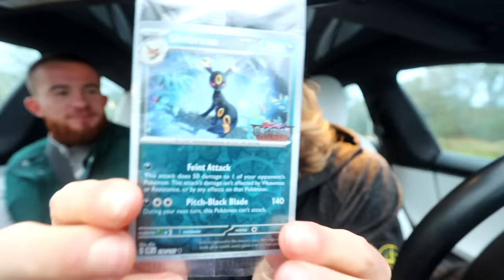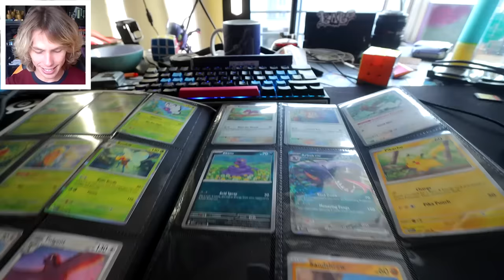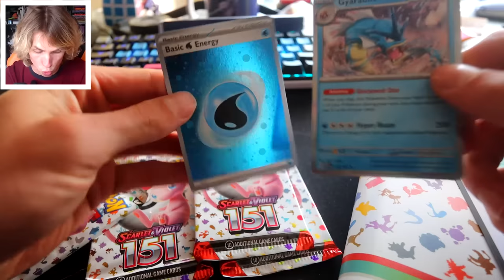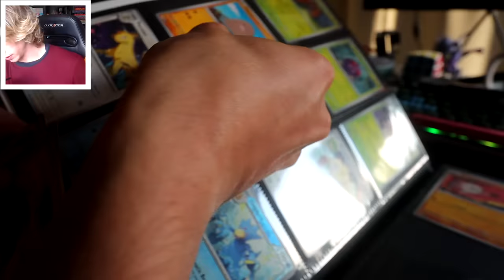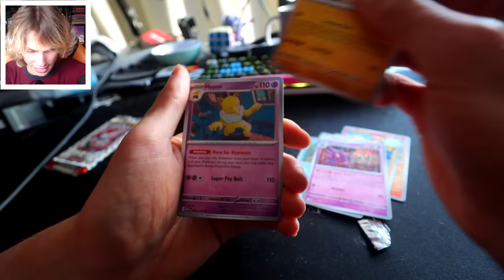UIT DE WINKEL GEZET WORDEN ( zo snel mogelijk )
Deze video bevat een advertentie voor Air up